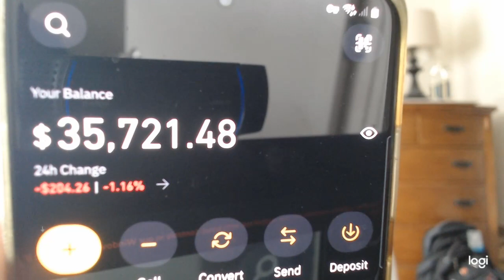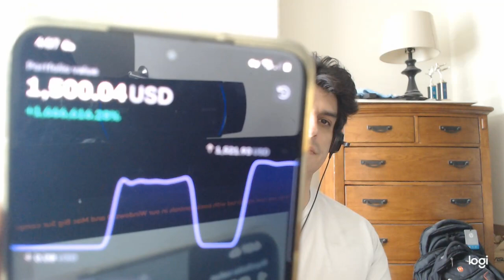i feel it is fair to remind everyone i got an A in cyber law